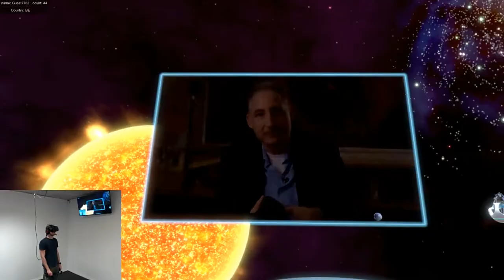Global VR Classroom with Brian Greene